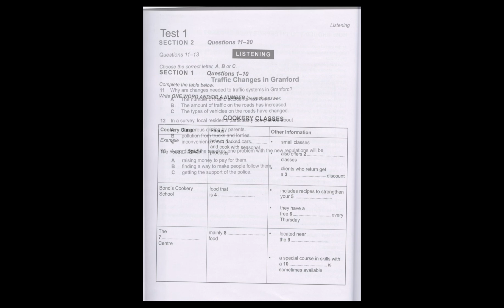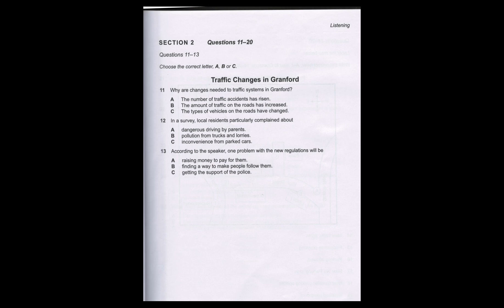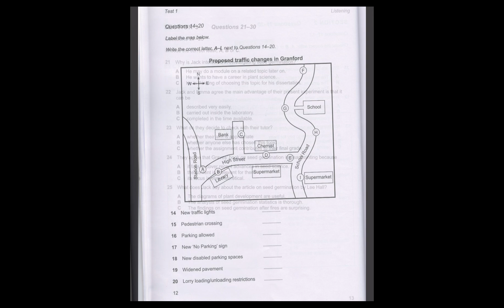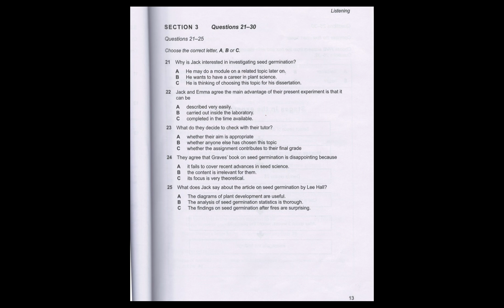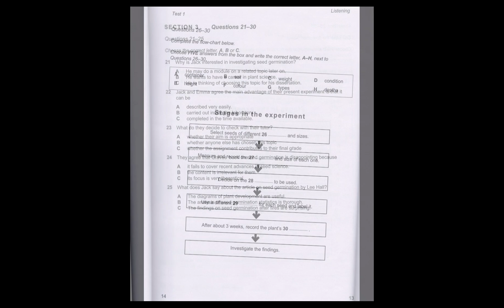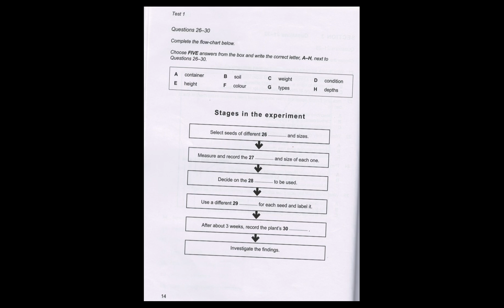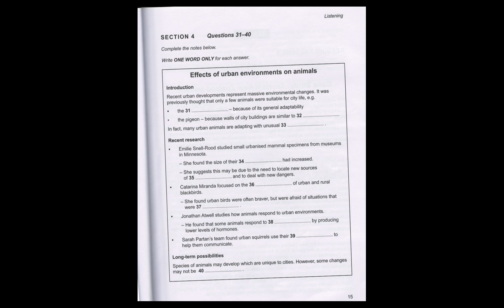IELTS LISTENING TEST131 WITH ANSWERS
THIS IS A LISTENING TEST FOR THE STUDENT WHO WRE WISHING TO TAKE IELTS TEST.